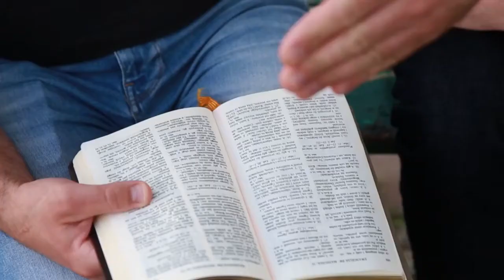God's ABC: From death to life (part 1 of 2)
Did you know that Jesus made it possible for us to have eternal life and his resurrection power inside of us? Check out this video!

WHAT IS GOD'S ABC?
New Christians need what the Bible calls the basic teaching about Jesus - God’s ABC. This teaching makes them grow up and helps them to train others.
In Hebrews 6:1-2 we find a list of subjects that the author calls the elementary teachings about Christ. The Book of Acts confirms that these are the teachings new believers need. In these videos you can learn how to teach others.

Subtitles available in: English, German, Norwegian, Polish, Portuguese, Russian, Spanish and Vietnamese.